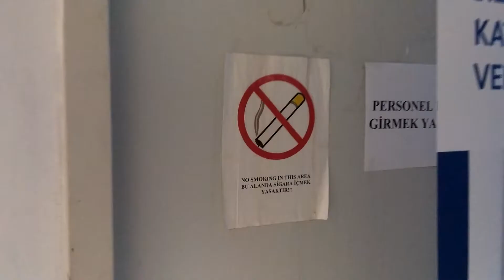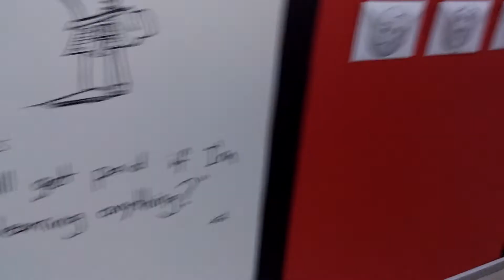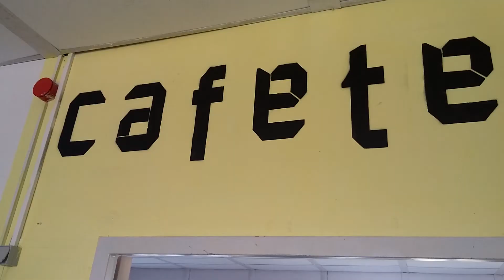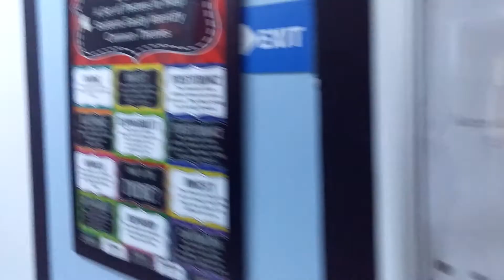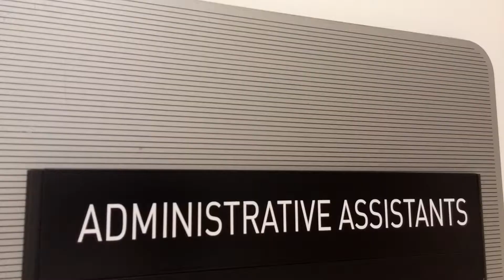okulunuzun fiziki özelliklerini dil öğrenimi için nasıl kullanabilirsiniz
Okulunuzu nasıl english friendly bir ortama çevirebilirsiniz. Öğrenciler sadece sizlerden değil, bulundukları ortamdan da peripheral (çevresel) öğrenebilirler. Okulumuzda uyguladığımız ve çok beğenilen çalışmalarımızı sizin için kaydettim. Umarım beğenirsiniz. Lütfen yeni fikirleriniz varsa yorumlarla paylaşın.